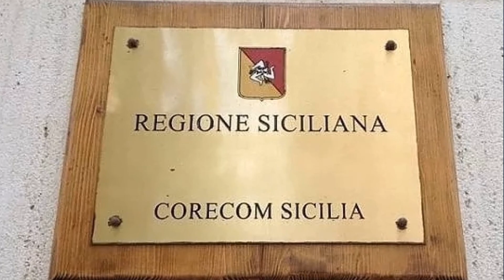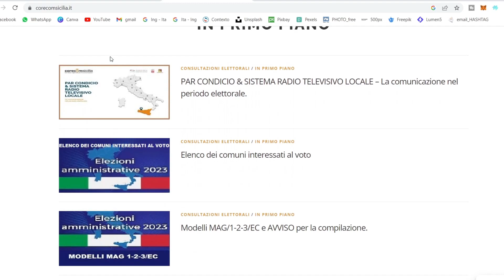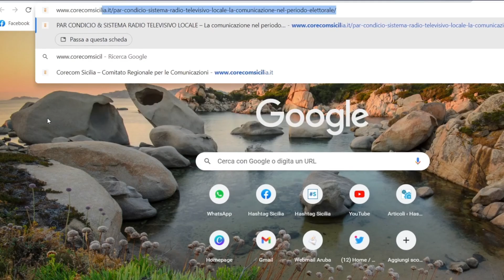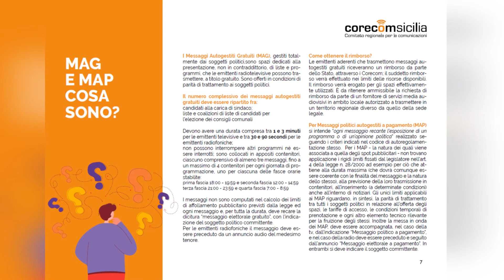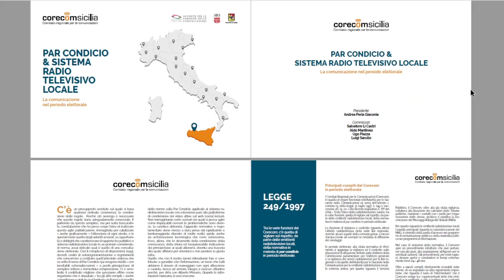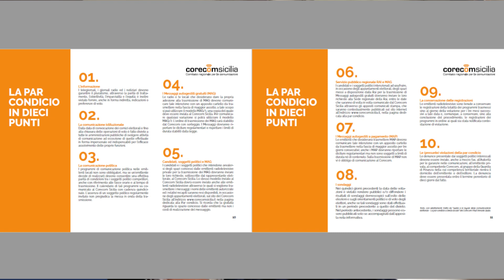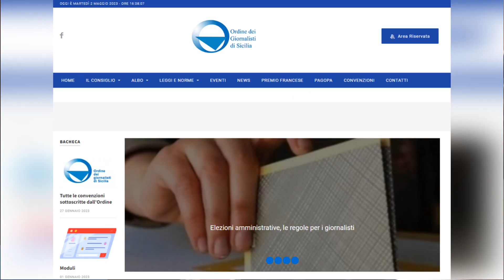Linee guida per la par condicio, intervista ad Aldo Mantineo, Commissario del Corecom Sicilia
Ti piacciono i nostri contenuti? E' gratuito e serve per rimanere sempre aggiornato sulle nostre rubriche ⬇️